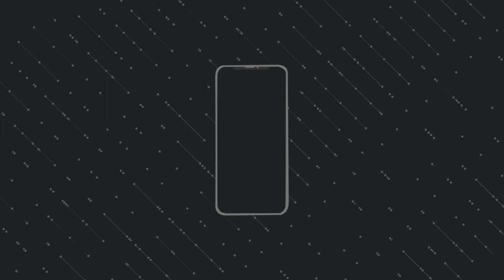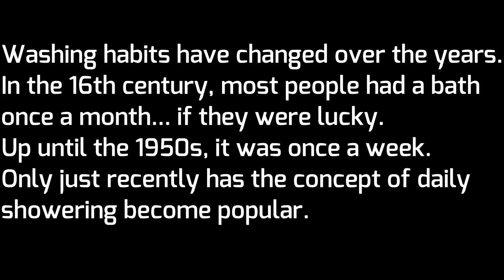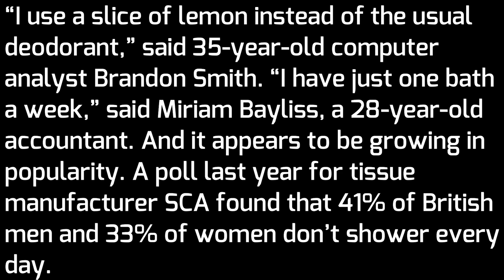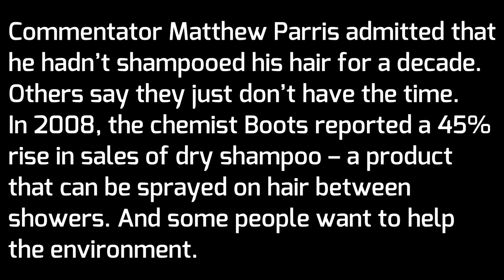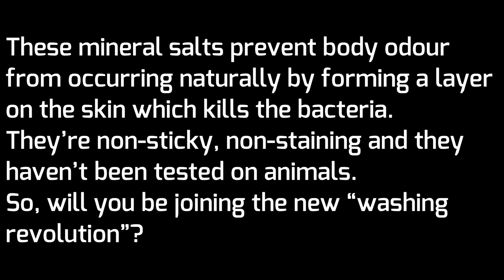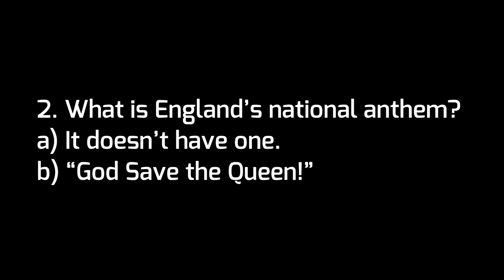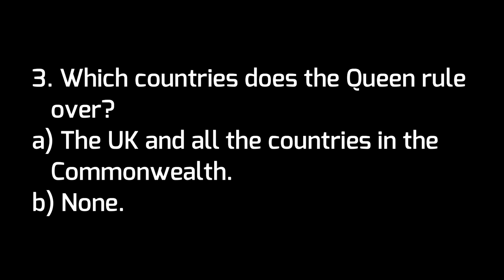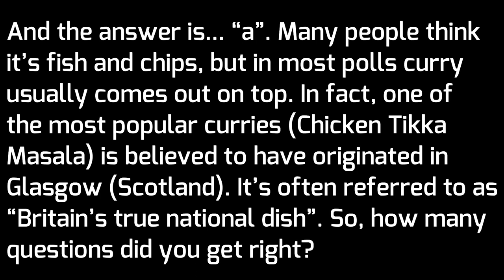TREINO DE LISTENING - 2 ÁUDIOS EM INGLÊS NATIVO (COM TRANSCRIÇÃO EM INGLÊS)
Acesso vitalício.

Mais um vídeo para você treinar sua compreensão oral do Inglês!
O vídeo está repartido em duas etapas:
Depois, as transcrições juntamente com os áudios.

Para ter acesso a tradução ou realizar download dos áudios, visite nosso